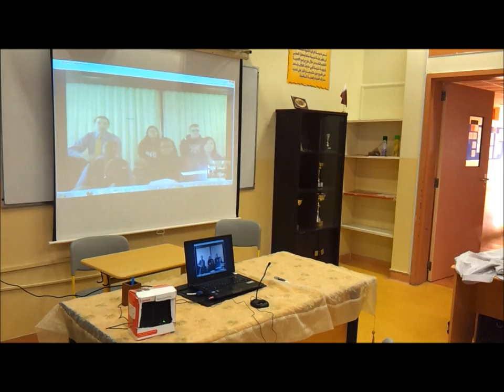Video Conference between Washington Latin School & Alwakra Independent Secondary School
Peers Educating Peers
Supervising teachers:
1-Mr.Peter Findler.(USA)
2-Mr.Emad Mansy. (Qatar)
Extracurricular activities of the English department in Alwakra Independent Secondary School for Boys